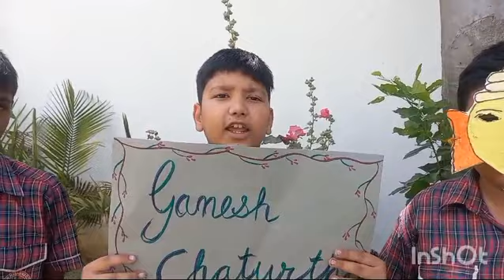Activity on topic - Celebrating our diversity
M.D. Dayanand Model Sr.Sec. School
Nakodar, Shankar Road  Punjab - 144040